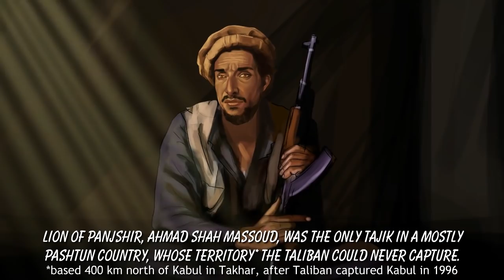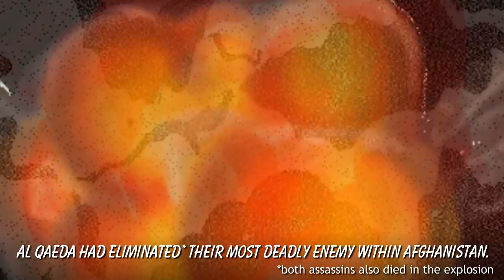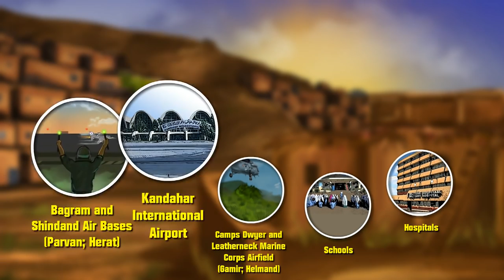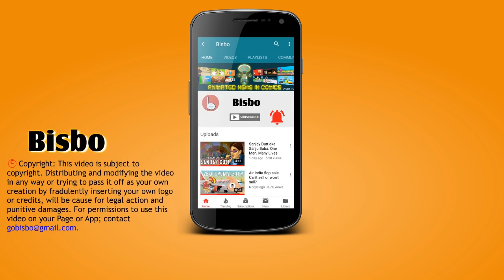Afghan Peace Deal: Trump's election promise forces a premature American withdrawal from Afghanistan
Afghanistan is a tough country to be in as both the Russians and Americans have learnt at their cost. The country remains highly unstable with only half of it currently under Kabul's direct rule, the other half entirely in control or keenly contested by the Taliban, who may soon rush into the power vacuum. This time enjoy Rudyard Kipling's poem on Afghanistan instead of our usual limerick.

Sources

US, Taliban agree to temporary truce; AP; Feb 15, 2020

New Delhi, Kabul agree to create a Joint Air Corridor despite Pak reluctance, Dipanjan Roy Chaudhury, Jul 12, 2018, Economic Times

How Chabahar Port could bring India and its partners a new spring, Shubhajit Roy, December 4, 2017, Indian Express

Don’t blame Afghanistan for blowing whistle on Zalmay Khalilzad, Michael Rubin, March 15, 2019, AEI.org

After 5-month delay, Ghani named winner of Af election; Feb 18, 2020
Afghan Government Control Over Country Falters, U.S. Report Says; Rod Nordland; Jan 31, 2019, The New York Times

How the U.S. Government Misleads the Public on Afghanistan; ROD NORDLAND, ASH NGU and FAHIM ABED SEPT. 8, 2018

Why Is Zalmay Khalilzad Such a Controversial Figure in Afghanistan? Sayed Ziafatullah Saeedi; April 04, 2019, The Diplomat

Afghanistan in the shadow of Ahmad Shah Massoud, Hashmat Moslih, September 9, 2014, Al Jazeera

Afghan official warns of US deal with Taliban ‘that doesn’t end in peace’, Thomas Gibbons-Neff, March 14, 2019, The New York Times

Afghan peace negotiations show signs of progress, Mujib Mashal, July 6, 2019, The New York Times

Afghanistan: Where the road to peace is harder than war, Secunder Kermani, December 23, 2019, BBC News